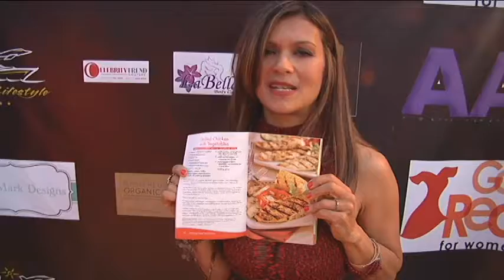Nia Peeples Showing AHA Products Go Beyond PR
Nia Peeples (Pretty Little Liars) at Rock Out Gifting Lounge is an advocate for American Heart Association. Go Beyond PR 2013 Rock Grammy Gifting Lounge.